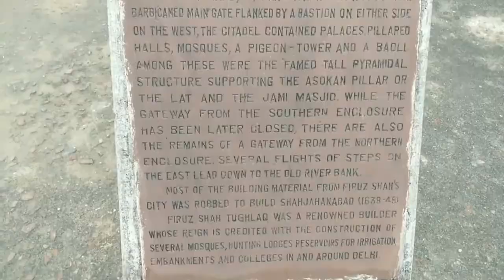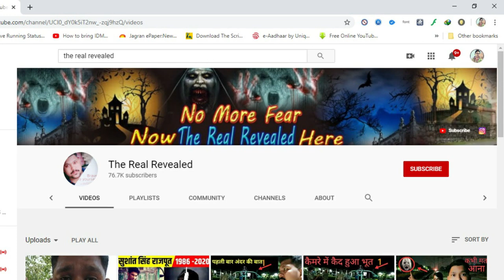BACHO KA SHAMSHAN GHAT| THE REAL REVEALED FAKE HAUNTED| BY THE REAL VIEW MYTH TRUTH VS SAGAR TIWARI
NOTE:- IS VIDEO KA MAKSAD KISI KI BHAVNAON KO THES PAHUCHANA NAHI HAI BALKI VIDEO KA UDDESH HAUNTED SUBJECT KO REALITY BATANA HAI. YE VIDEO SIRF ENTERTAINMENT KE LIYE BANAYA GAYA HAI.

HELLO FRIENDS IS VEDIO KE MADHYAM SE MAIN APKO HAUNTED CHANNELS KI SACHCHAI BATA RAHA HOON. KAISE KUCH FAKE CREATOR HUM LOGO KO FAKE HAUNTED CONTENT DIKHATE HAIN. AUR HUM SAMAJH NAHI PAATE.

ASHA KARTA HOON APKO VIDEO PASAND AAYEGA. AGAR PASAND AAYE TO LIKE AUR SHARE KIJIYE. AUR NA PASAND AAYE TO DISLIKE KIJIYE. VIDEO ME DIKHAYE GYE KISI BHI SUBJECT SE AGAR AAP SEHMATI NAHI RAKHTE TO PLS COMMENTS KARKE JARUR BATAIYE.

DHANYAWAAD.